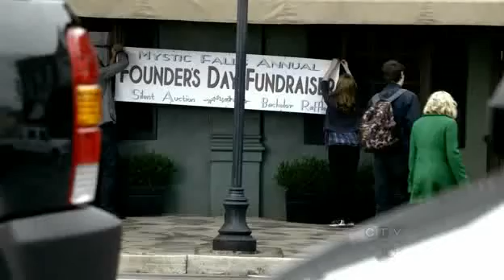[TVD 1x15] A Few Good Man I Jenna/Alaric Scene